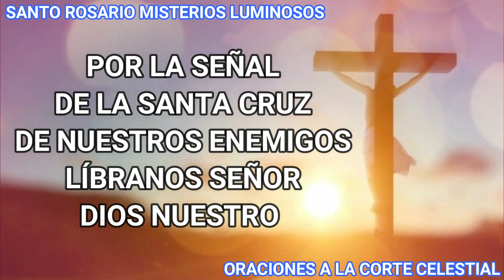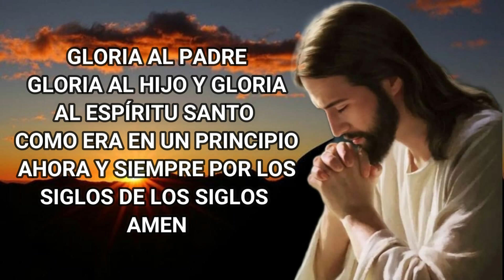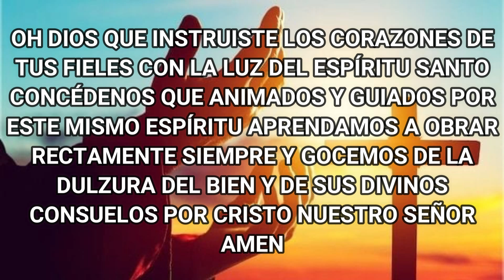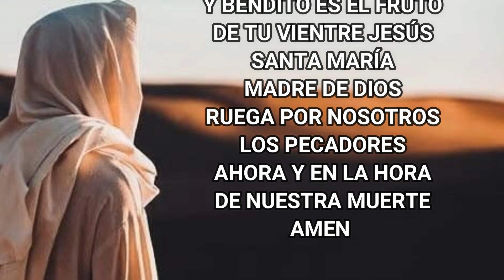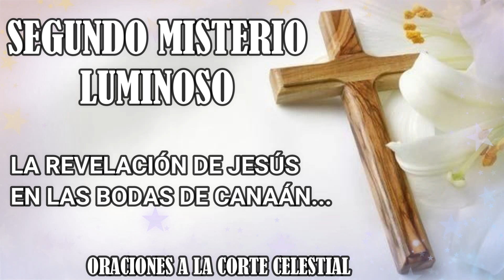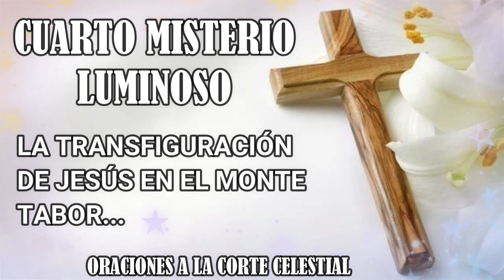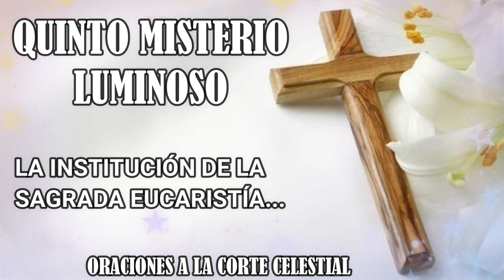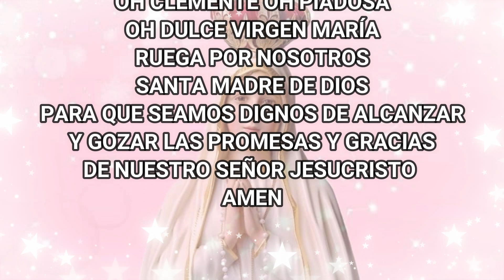Santo Rosario De Hoy Jueves 22 De Agosto Del 2024 - Misterios Luminosos - Rosario De Hoy Corto